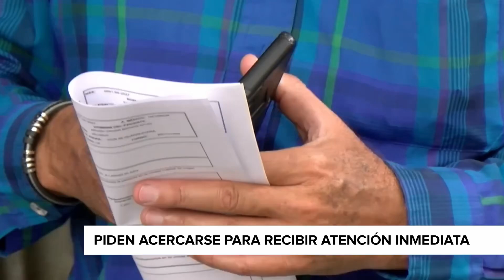🚑 Denuncian que en la clínica 46 del IMSS faltan medicamentos para diversos padecimientos.